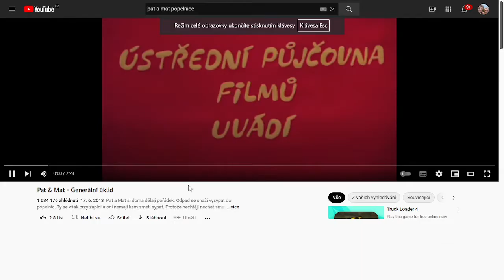Pat A Mat Parodie Poperaři